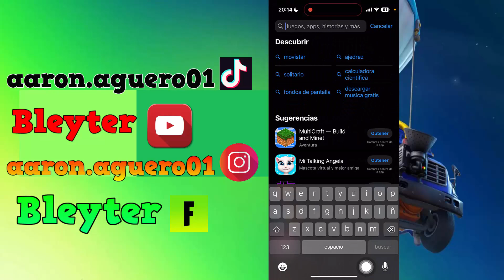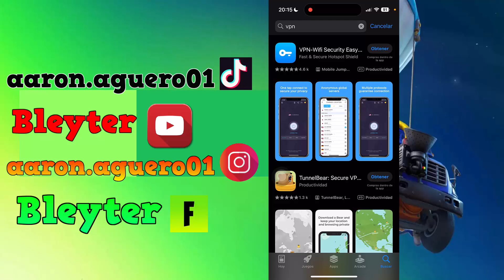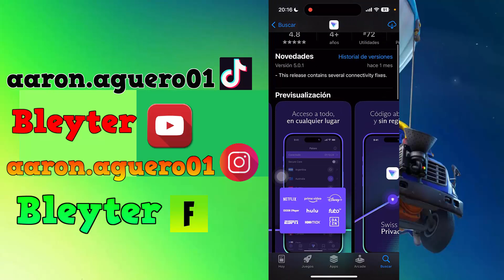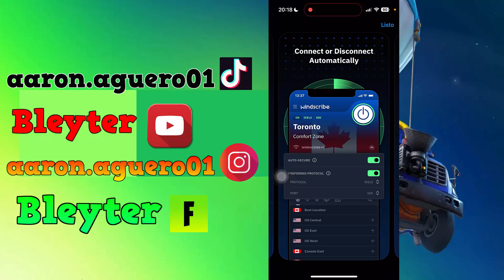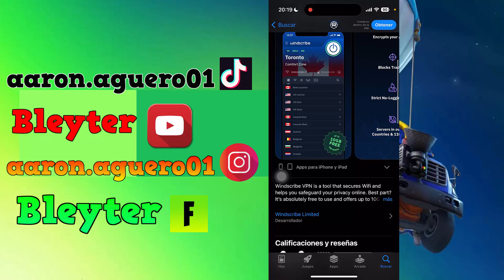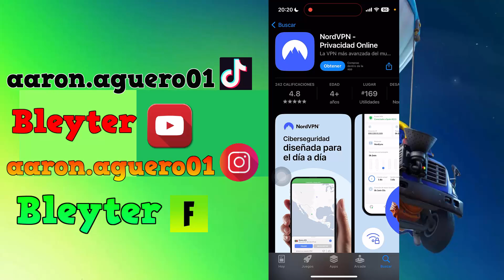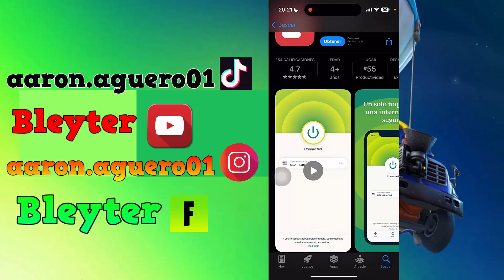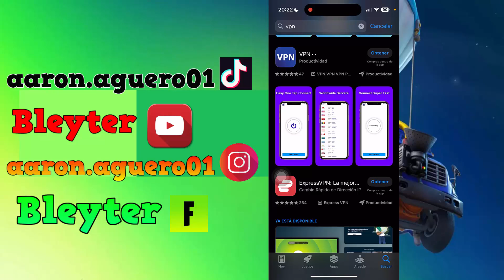TOP 3 MEJORES VPN PARA USAR EN GEFORCE NOW para iPhone (2024)!😱 - Bleyter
✔Código BLEYTER en la tienda de FORTNITE✔

➡️- - - - - - - - - - - - - - - DESCRIPCIÓN - - - - - - - - - - - - - - - - - - -⬅️

🤝 DONACIONES 🤝

QUIERES CONTRIBUIR A EL CANAL MAS DE LO QUE YA HACES VIENDO LOS VÍDEOS Y ABRIENDO ESTA DESCRIPCIÓN?

💖Si Te Gusto El Video No Olvides Dar Like Y Suscribirte,Activa La Campanita De Notificaciones Para Que No Te Pierdas Ningun Video Nuevo Que Suba, Gracias Y Un Fuerte Abrazo Para Todos Saludos!💖

Geforce now - Nvidia Games

✔️ Vídeo creado y subido por Bleyter ✔️